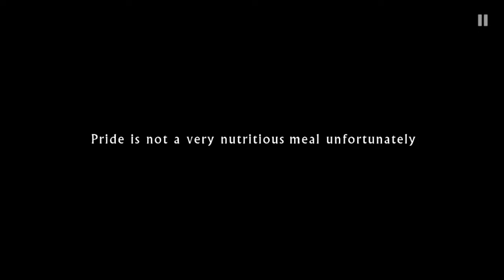[Wildcraft] Wild Flower: Chapter 2-First Lesson